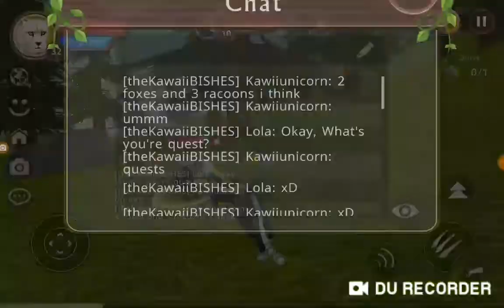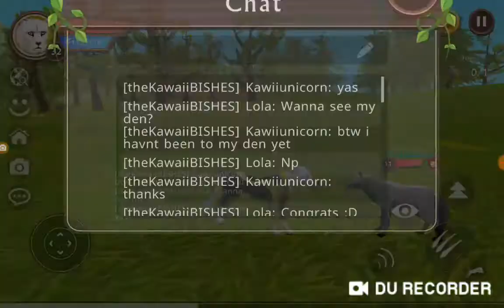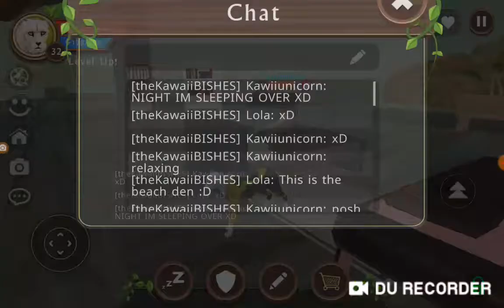Daisy Popsnake Play's wildcraft (For the very first time)